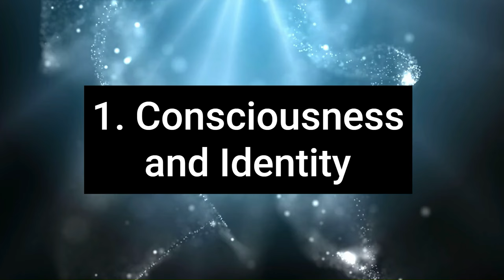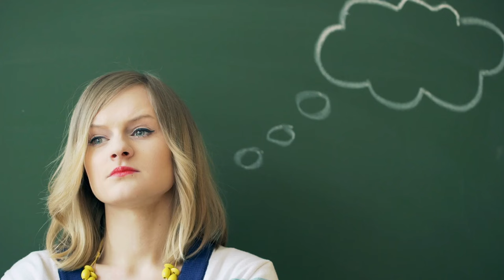Soul vs Science 5 Reasons Why Your Soul Absolutely Exists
Welcome to "Soul vs Science: 5 Reasons Why Your Soul Absolutely Exists!" In this thought-provoking video, we delve deep into the age-old debate between the metaphysical and the physical, the spiritual and the scientific.

Have you ever wondered if there's more to you than just your body and brain? Are you curious about the concept of the soul and whether it truly exists? You're not alone! Join us as we explore the fascinating arguments for the existence of the human soul, beyond the realms of empirical science.

🌟 In this video, we cover:

The Hard Problem of Consciousness: Discover how our subjective experiences challenge scientific explanations and may hint at a deeper, immaterial aspect of our beings.
Moral Intuitions and Human Dignity: Dive into how our inherent sense of right and wrong could be evidence of something beyond our physical selves.
Historical and Cultural Beliefs: Learn about the universal belief in the soul across different cultures and what it means for our collective human experience.
Mystical and Near-Death Experiences: Hear astonishing stories and testimonies that suggest the existence of life beyond the physical.
The Limits of Physicalism: Discuss the shortcomings of a purely materialistic view of the universe and how they leave room for the soul.

📚 Whether you're a skeptic, believer, or somewhere in between, this video promises to offer you fresh perspectives and ignite your curiosity. We'll provide thought-provoking insights, backed by philosophical arguments and cultural analyses, that will challenge your understanding of yourself and the world around you.

Have your own thoughts or experiences related to the soul? We'd love to hear from you! Drop your comments below and let's start a conversation.

Embrace the journey as we bridge the gap between soul and science. Press play now to uncover the unseen dimensions of your existence!

Time Stamps
00:00 Exploring the Soul: A Timeless Debate
00:25 5 Compelling Reasons to Believe in the Soul
00:30 Consciousness and Identity: Beyond the Physical
01:24 Moral and Ethical Intuitions: The Soul's Guidance
02:02 The Universal Belief in the Soul Across Cultures
02:42 Experiences Beyond the Physical: Evidence of the Soul?
03:08 Challenging Physicalism: The Soul's Existence
03:39 In Summary: The Philosophical Case for the Soul
03:56 Closing Thoughts: Beyond Materialism